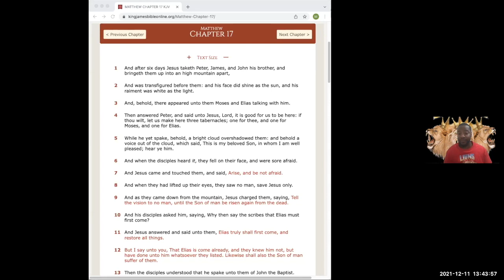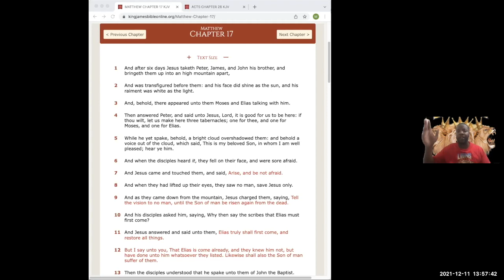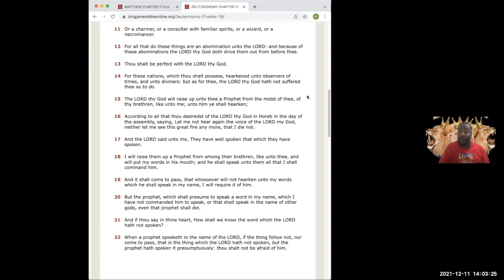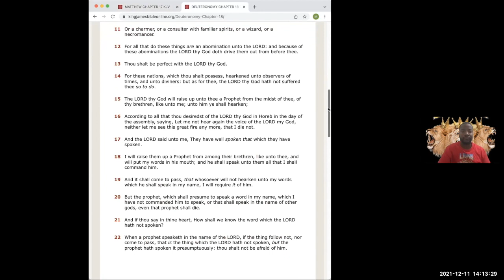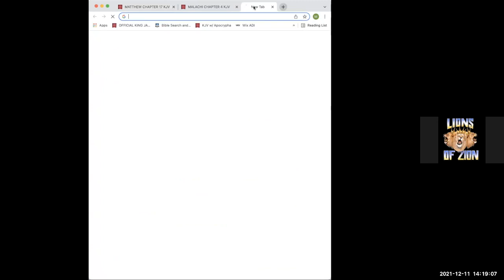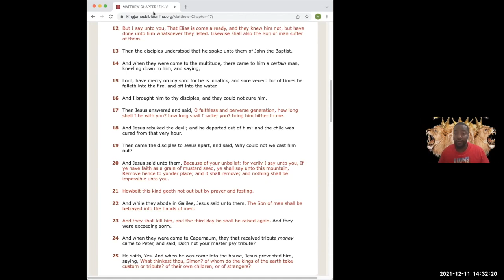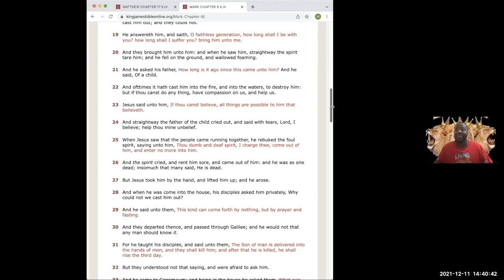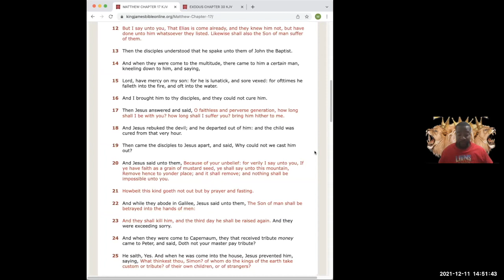Matthew 17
Lions of Zion, NJ